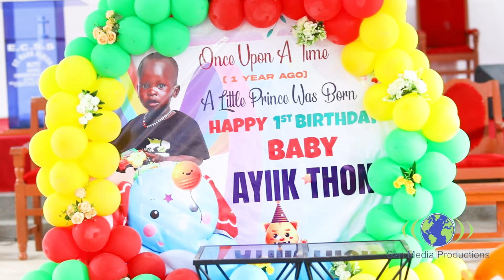AYIIK THON CHUOL BIRTHDAY IN NAKURU 2023